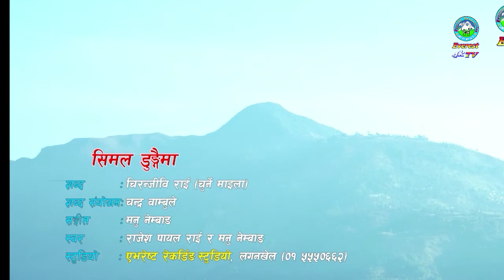LALPRASAD SAWA LIMBU । लालप्रसाद सावा लिम्बु । प्रतिनिधि सभा बैठक ।